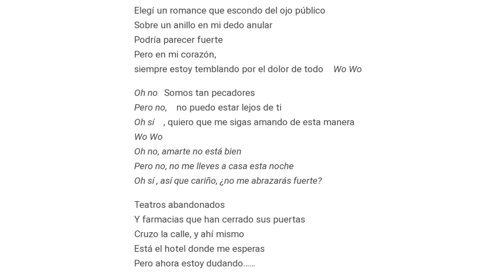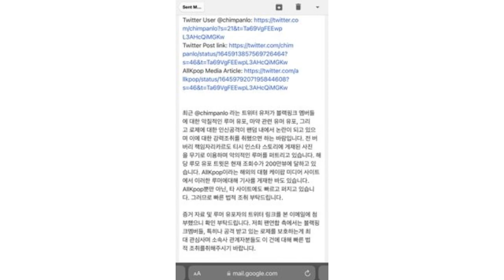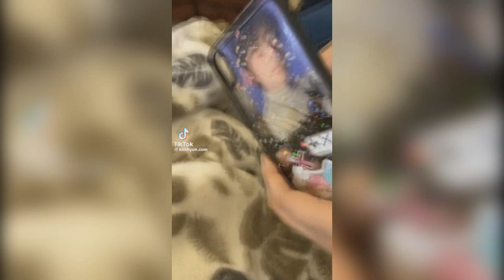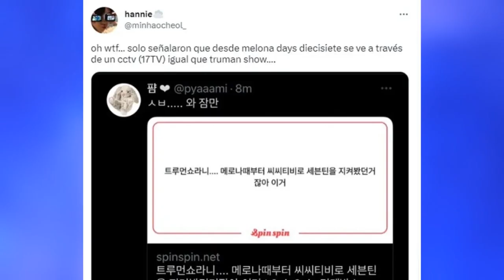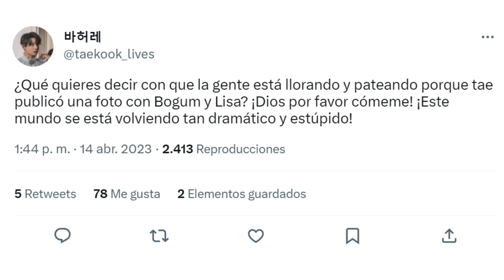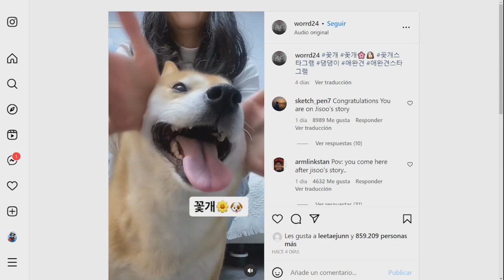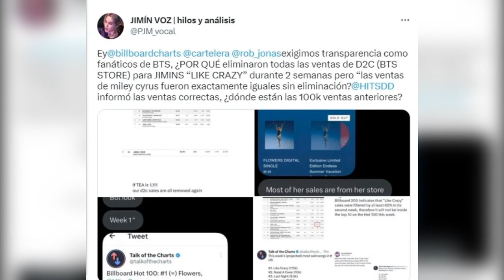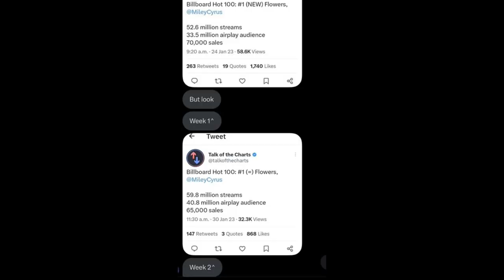[DE ÚLTIMO] su NOVIA! lo VIERON EN! CRITICADO por ESTO! RESUMEN SEMANAL